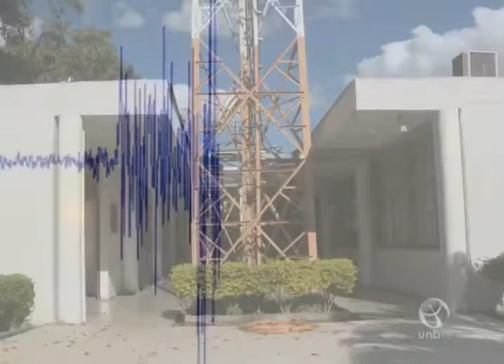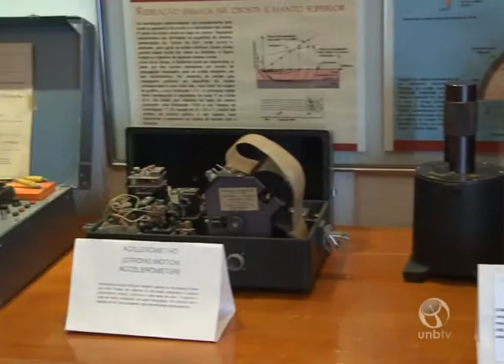Observatório Sismológico da UnB